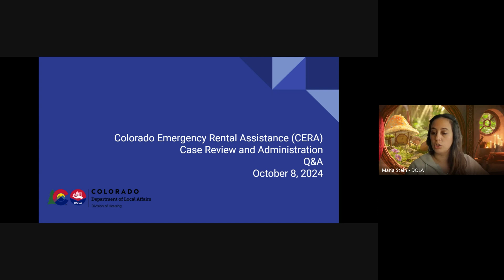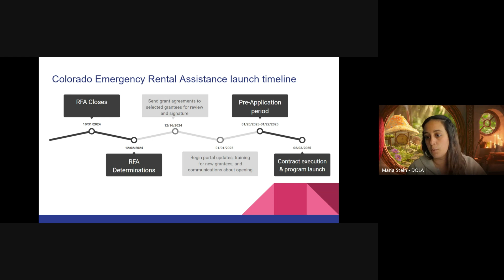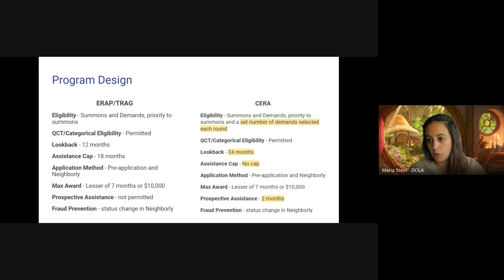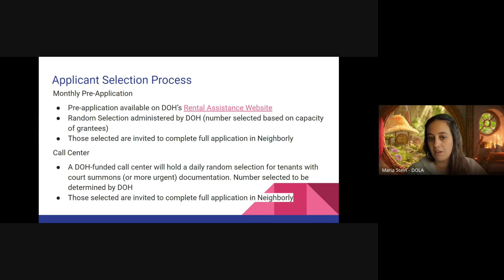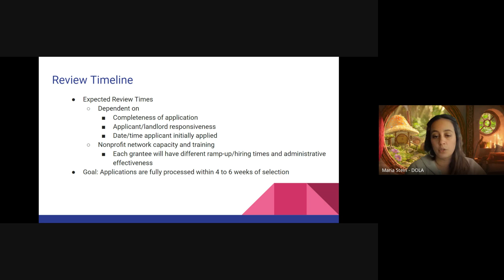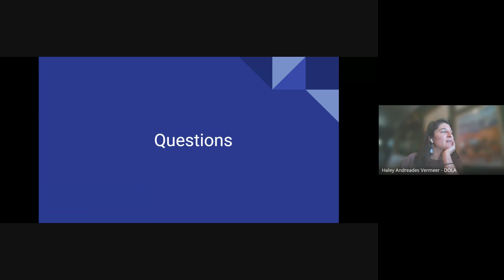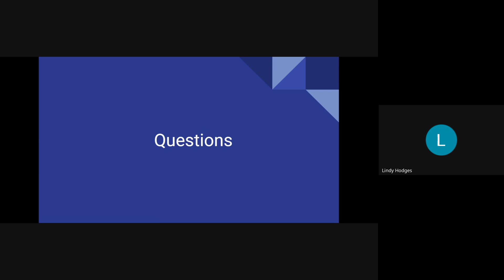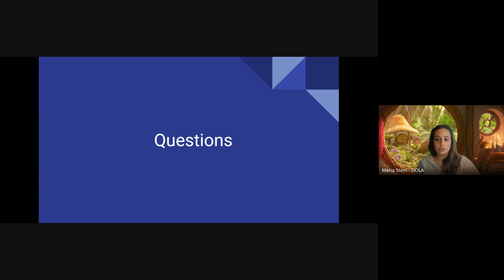Colorado Emergency Rental Assistance CERA Questions and Answers